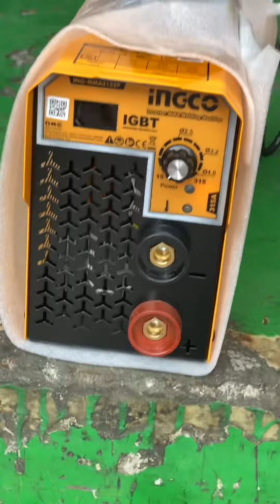INGCO IGBT WELDING MACHINE 315Amp.